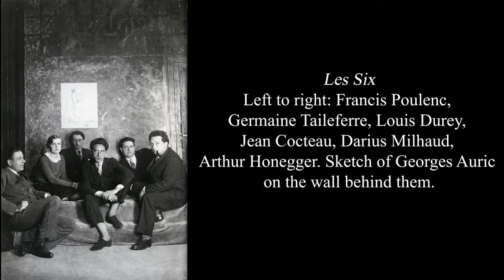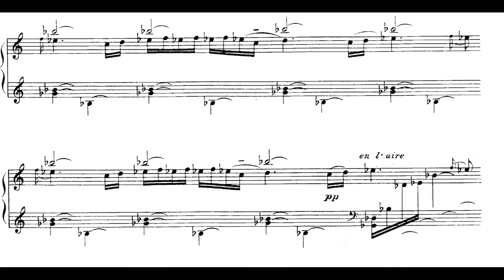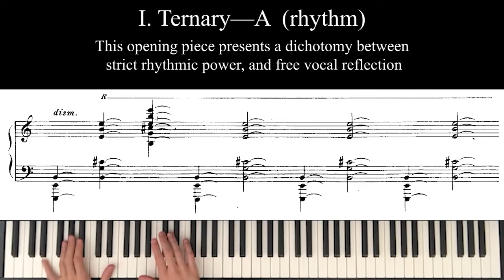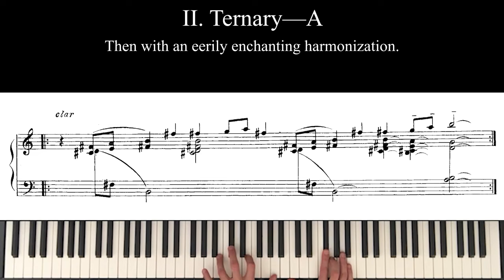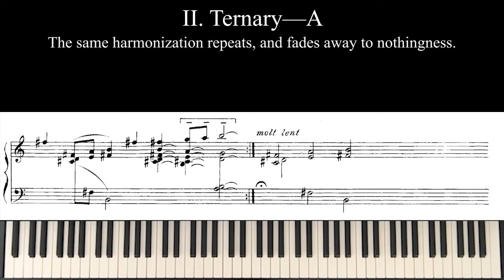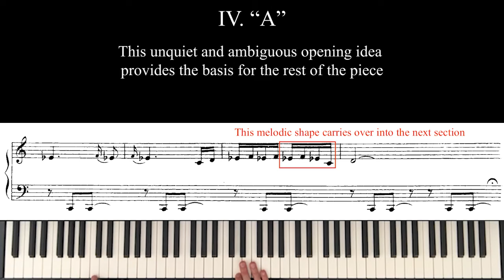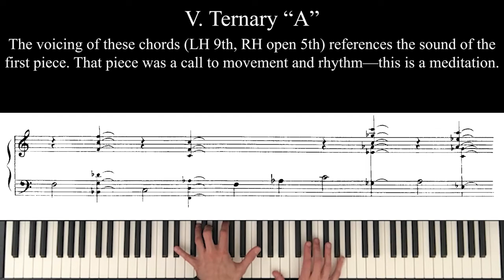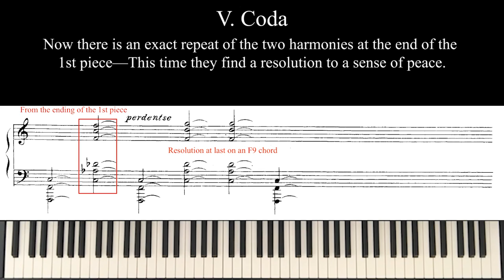Federico Mompou: Cants Magics (Magic Songs), performance and analysis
5 Cants Magics
6:33 1st Piece
8:13 2nd piece
10:06 3rd piece
12:27 4th piece
14:33 5th piece